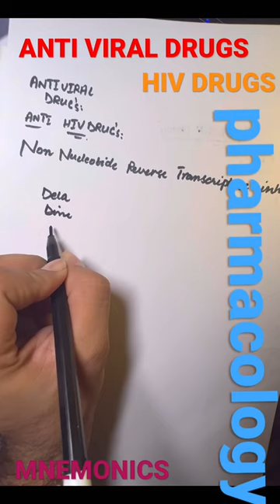ANTI VIRAL DRUGS MNEMONIC PHARMACOLOGY ANTI HIV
medical lectures for doctors, medical biochemistry lectures,
1st year mbbs lectures,
first year mbbs lectures,
ent mbos lectures,
2nd year mbbs lectures,
ecg physiology lecture mbbs, embryology lectures mbbs,

pharmacology lectures for medical students,
pharmacology lectures for pharmacy students,
blood lecture anatomy and physiology,
blood brain barrier pharmacology,
nursing pharmacology lecture,
lippincott pharmacology lectures,
drug administration pharmacology,
anticoagulant drugs pharmacology,
introduction to drugs pharmacology,
drug interactions pharmacology,
basic principles of pharmacology,
routes of drug administration pharmacology,
pharmacology for medical students,
paramedic pharmacology lecture,
how to learn drugs for pharmacology,
cardiovascular drugs pharmacology,
pharmacology for pharmacy technicians,
pharmacology for pharmacy students,
intro to pharmacology for nurses,
cholesterol drugs pharmacology,
pharmacology for nursing students,
adverse drug reactions pharmacology,
over the counter drugs pharmacology,
nervous system drugs pharmacology,
nursing pharmacology cardiac drugs,
introduction to clinical pharmacology,
pharmacology for In students,
pharmacology review for nurses,
pharmacology classification,
advanced pharmacology for nurse practitioners,
pharmacology antihypertensive drugs,
antibacterial drugs pharmacology,